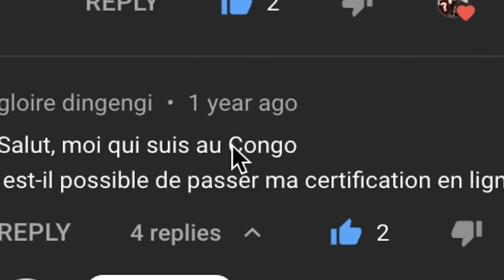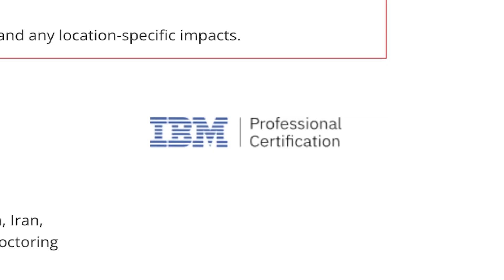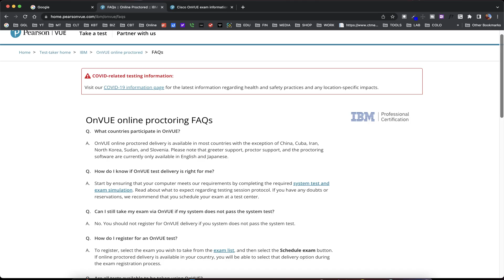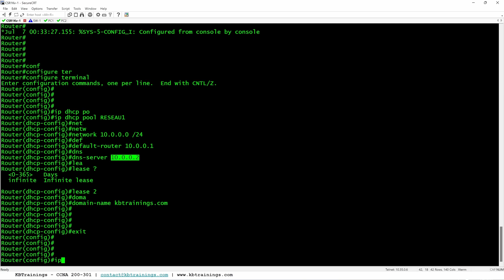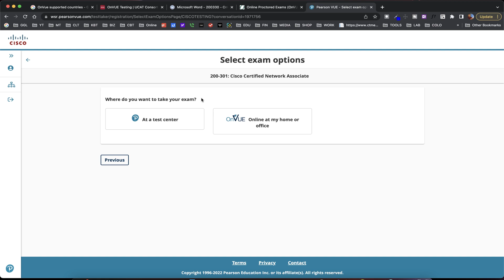No Cisco Exams Online For These Countries | For CCNA and CCNP Candidats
Hello,

In this video I am sharing with you some information on the countries that do not support OnVue.

CCNA 200-301 COURSE
Study for the CCNA and go from zero to engineer with this course

KBTrainings is an online training platform created to share my knowledge in the IT. In a world where technologies are radically changing the way we live and future economies, KBTrainings has set itself the goal of popularizing IT concepts and allowing many to start or boost their careers in IT.
The contents range from basic notions and introductions to advanced concepts for engineers. We will cover the following areas: applications, networking and security, web design & development, programming and automation. In computer networks and security we will focus on Cisco, which is a benchmark in the industry, helping you to get Cisco CCNA and CCNP certificates.
These certificates are highly respected in the industry and are a very practical way to prove your knowledge and start or advance your career.